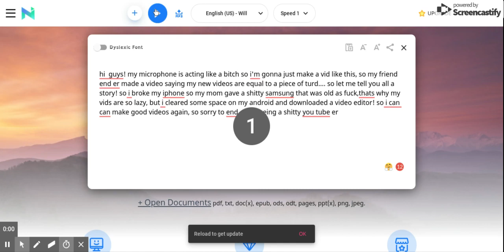a vid for ender